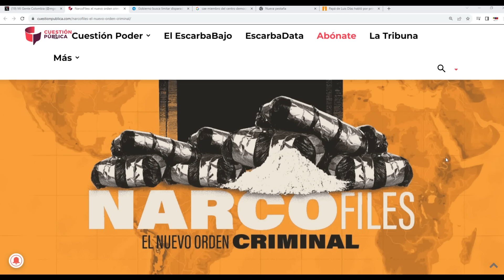FISCALIA COLOMBIANA EN LA MIRA DEL PERIODISMO INTERNACIONAL.